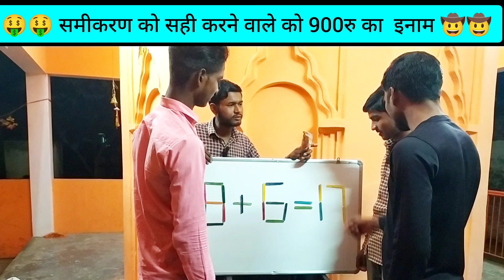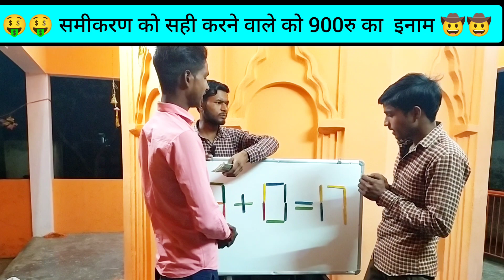👉👍1 डंडी छेड़कर सही ✅ करो और 900रु का इनाम ले जाओ 🤣🤣